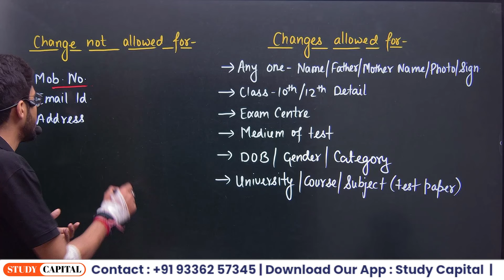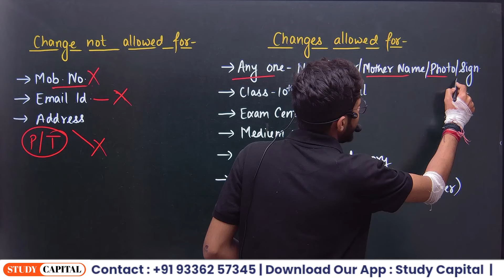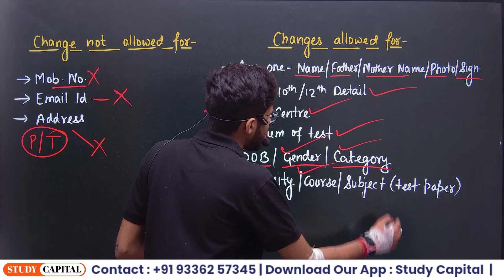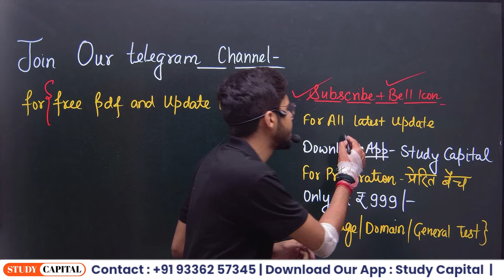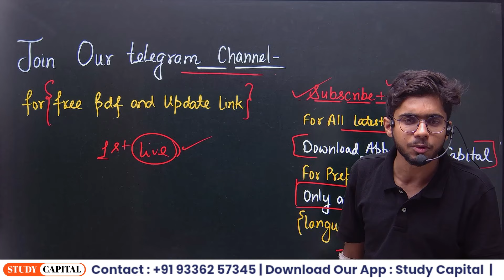CUET UG 2024 Correction Window | क्या-क्या बदल/सही कर सकते ? Must Watch | Vipul Sir CUET Expert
cuet 2024,
cuet,
cuet exam,
cuet 2024,

cuet 2024
cuet notification 2024
cuet best coacing 2024
jnu cuet syllabus 2024
cuet syllabus
cuet free coaching
cuet free online coaching
top 5 free online coaching for cuet
top 10 free online coaching for cuet
top 10 channels for cuet exam
best offline coaching for cuet in varanasi
Varanasi me cuet ki best coaching
top 5 cuet coaching in varanasi